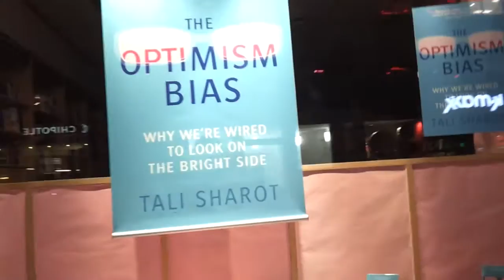London street, near SoHo